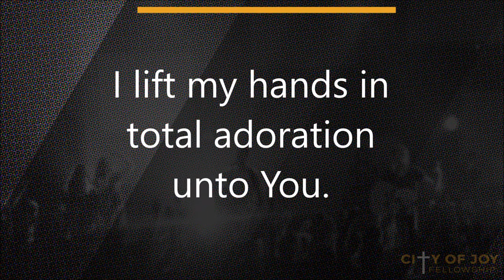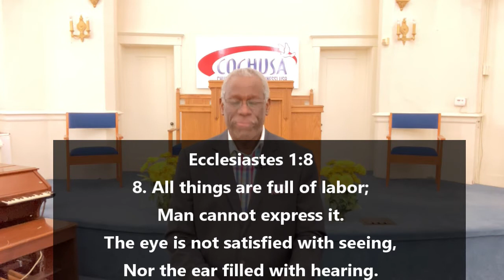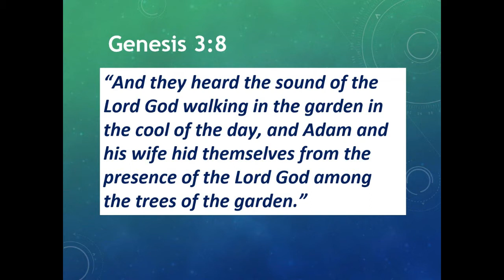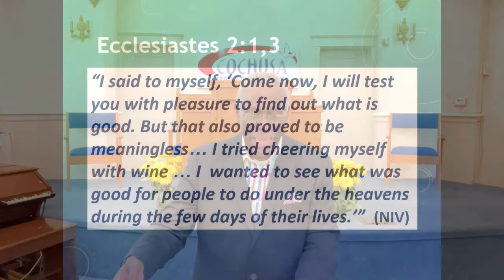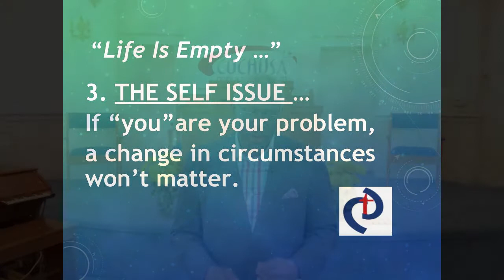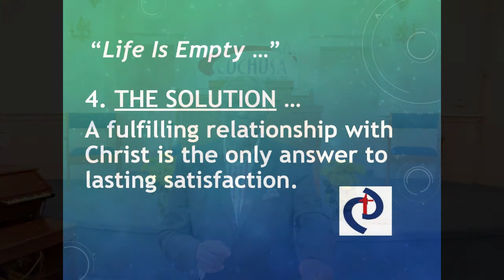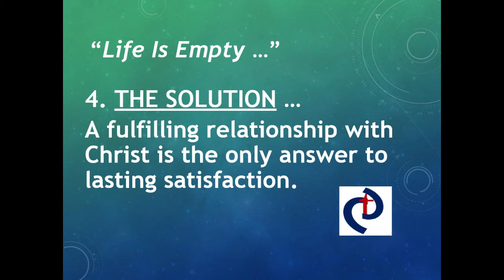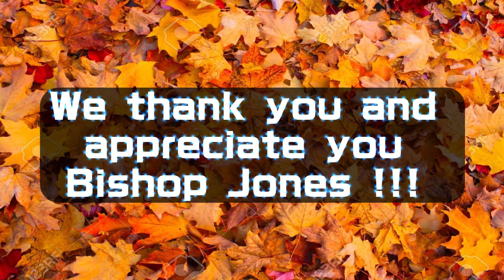CTC-STL Sunday Virtual Service 10-25-2020 "When Life is Empty" Bishop Lindsay Jones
Thank you for joining our service today !!! We pray God's blessing on your life. Please let us know if you would like prayer.